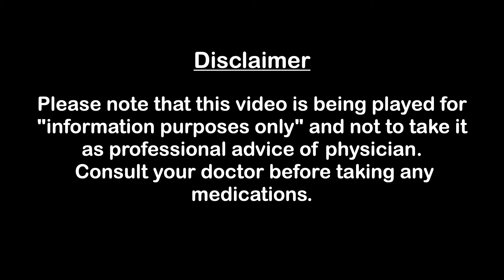16. குழந்தையின் தலையில் ஏற்படும் மஞ்சள் பொடுகு | Reasons & solutions for Cradle cap in babies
குழந்தையின் தலையில் மஞ்சள் நிற பொடுகு ஏன் ஏற்படுகிறது? வீட்டில் என்ன செய்ய வேண்டும்? இதை பற்றிய தகவல்கள் இந்த காணொளியில்..
Reasons & solutions for Cradle cap in babies..

Dr Sagul Ramanuja Mugunthan
MBBS, MD (Paeds), IDPCCM, PGPN (Boston)
Assistant professor
Department of Paediatrics
SRM Medical College Hospital & Research Centre
kattankulathur, chengalpattu.

For appointment:
S.P Clinic
Guduvanchery
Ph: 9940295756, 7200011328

குழந்தையின் தலையில் ஏற்படும் மஞ்சள் பொடுகு
cradle cap
cradle cap treatment
cradle cap removal in tamil
cradle cap in babies in tamil